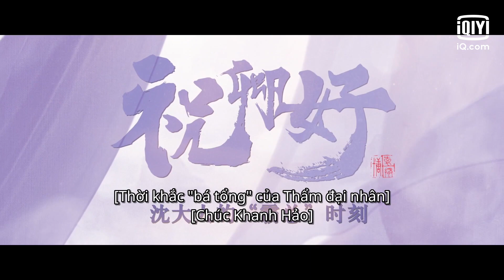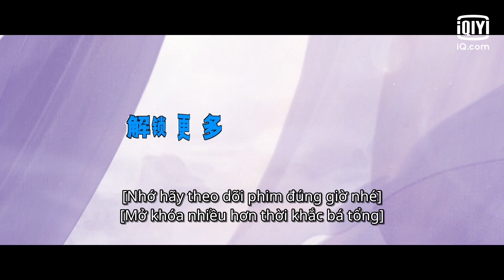Hậu Trường: thời khắc "bá tổng"của Thẩm đại nhân | Chúc Khanh Hảo | iQiyi Vietnam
Tải App iQiyi hoặc vào trang web để xem thêm nhiều phim hay khác.

Diễn viên chính: Crystal, Trịnh Nghiệp Thành
Chúc Khanh Hảo (My Sassy Princess 2022) kể về câu chuyện của Trường Nhạc quận chúa Lưu Linh (Viên Băng Nghiên) vừa ngổ ngáo đáng yêu lại vừa bá đạo, tình cờ gặp được Cẩm Y Vệ Thẩm Yến (Trịnh Nghiệp Thành) lạnh lùng có võ công cao cường, bắt đầu câu chuyện truy đuổi thú vị muôn màu muôn vẻ. Thẩm Yến là một nam nhân thâm trầm kiêu ngạo, lạnh lùng nhưng nội tâm vô cùng ấm áp. Lần đầu gặp Thẩm Yến, Lưu Linh đã si mê cực độ, nàng quyết định theo đuổi một cách không kỷ cương, làm náo loạn thiên hạ lúc bấy giờ.

Xem Thêm nhiều phim hay khác:
✨Phim Cổ Trang: